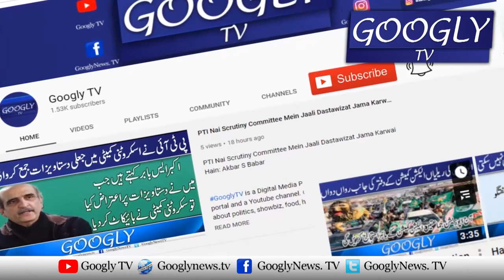Pervaiz Elahi Ka PDM Ka Injam Bohat Khatarnak Honay Ka Dawa | Googly TV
Pervaiz Elahi Ka PDM Ka Injam Bohat Khatarnak Honay Ka Dawa